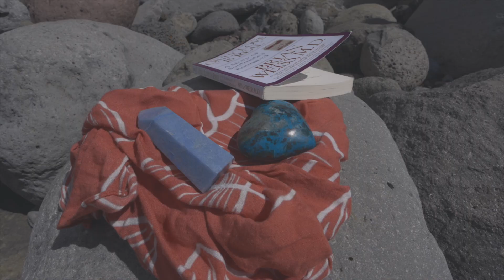Skinny Dipping, the rebirth -- Official Trailer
WHOSE READY TO STRIP DOWN AND DIVE IN -- episode linked below